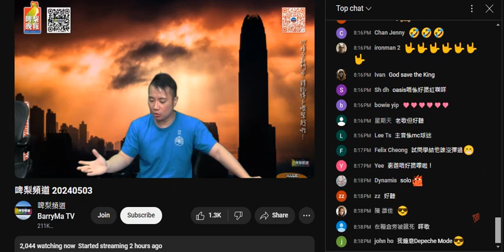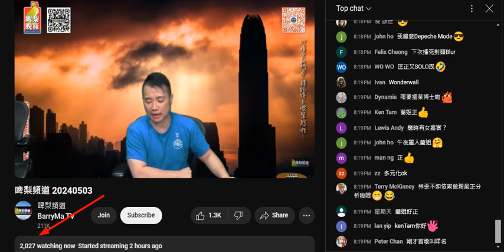20240503 啤梨晚報打女人偷錢賊林匡正播啲未出世啲歌扮勁，鳩吹細個係英國鍾意聽，根據佢吹個版本，佢死去英國嗰陣都16歲有幾細呀。吹兩句扮識英文。個收視咪證明偷錢賊廢到無倫，仲要死撐自己安排多元化